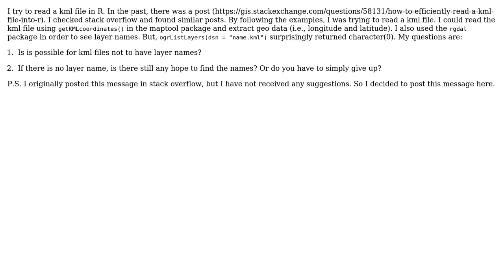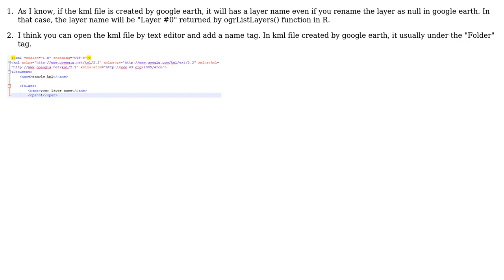GIS: ogrListLayers() in rgdal returns character(0) for a kml file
With thanks & praise to God, and with thanks to the many people who have made this project possible! You are responsible for your own actions.